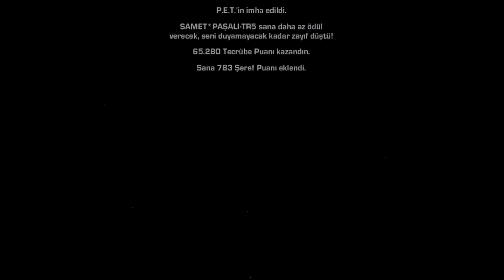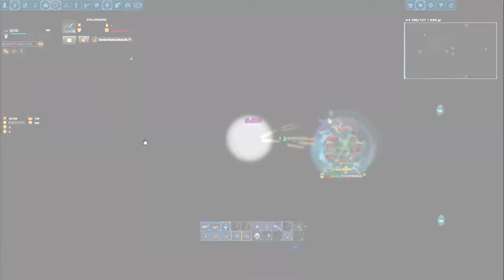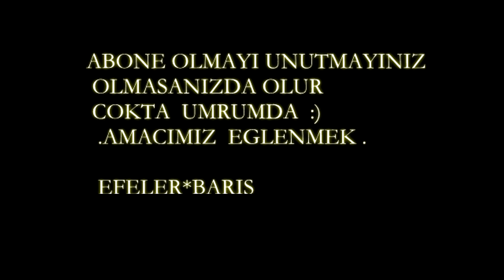Darkorbit Tr6 EFELER•BARIŞ VS SAMET*PASALI[Gazi] TR 5